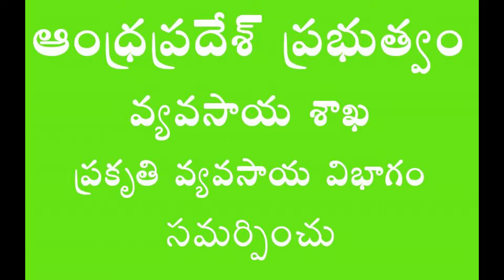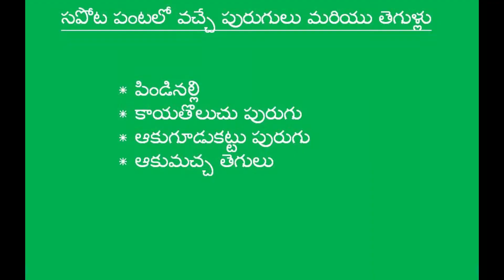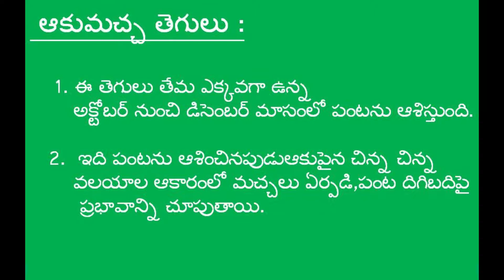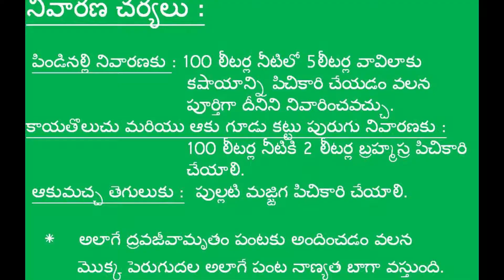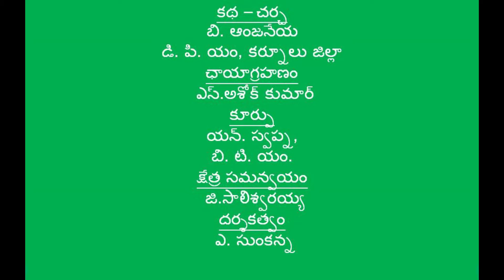Pest Management in Supporta ( ZBNF Method)